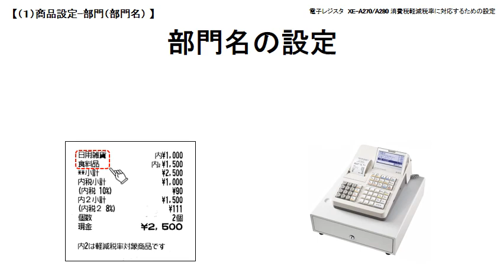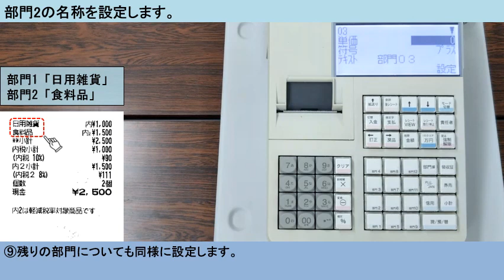電子レジスタXE-A270/A280 軽減税率(内税)【①部門名の設定】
軽減税率対象商品かどうかがわかる部門名をレジに登録する操作です。
この操作は軽減税率が導入される前でもおこなうことができます。
部門の数が多いところでは作業に時間がかかりますので、早めに操作しておくことをおすすめします。
これは商品を内税(税込み)で登録している場合の説明です。